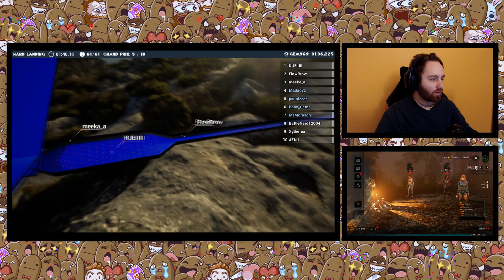Stream Highlights | August 2019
These are clips showing some funny and... interesting moments from stream hope you like it.